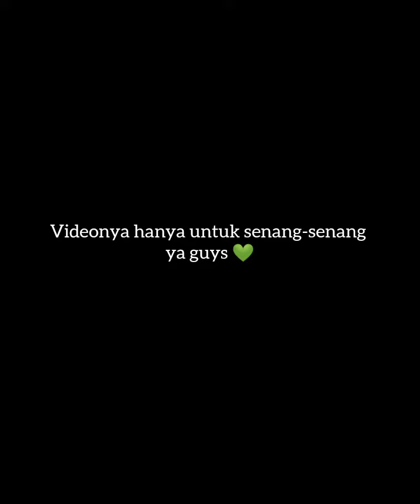Na jaemin from nct ? no‼️it's Nana from nct 🥲